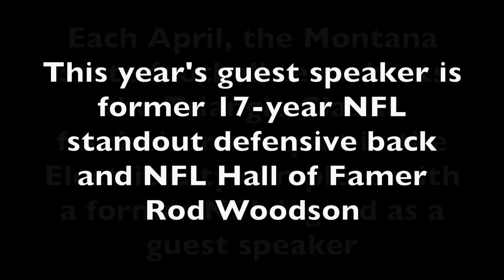Triangle Classic - Rod Woodson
For the 14th straight April, the Montana State football team hosted the Triangle Classic banquet in Great Falls.

This year, NFL Hall of Fame defensive back Rod Woodson served as the keynote speaker.